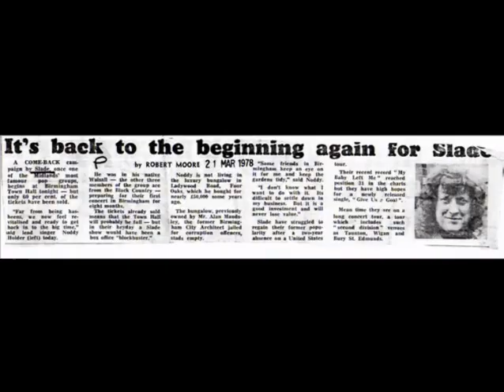NODDY HOLDER OF SLADE IS ASKED TO JOIN AC/DC ABC AUSTRALIA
Former Slade frontman Noddy Holder discusses the approach made to him by AC/DC to replace Bon Scott upon his death in November 1980.

Nod turned down the request explaining Slade was 'his baby' and he wouldn't leave the other 3 members of the band in the lurch.

A so called 'Slade expert' says the offer never took place and was, as he puts it 'a rumour'

Some Slade expert he is, if he doesn't truly know EVERYTHING about the band he professes to love.